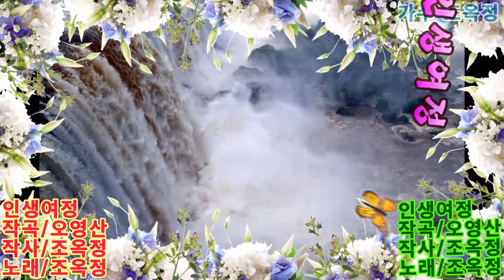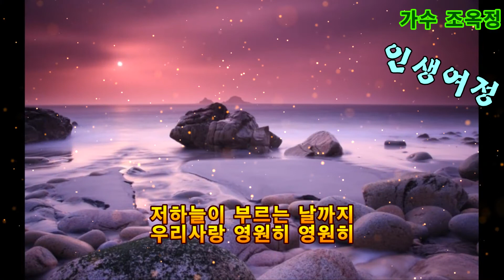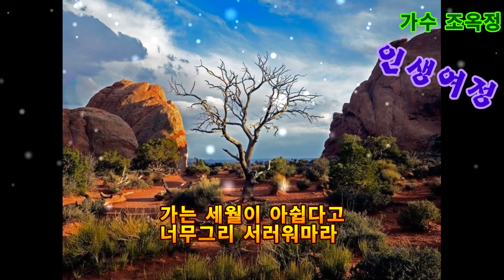가수 조옥정 인생여정[ 가사자막]